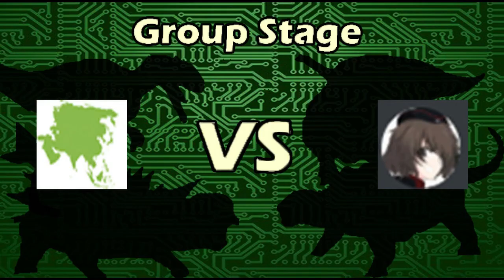Dinosaur King Arcade Tournament 2020 - Group Stage (C) - Omega 09 vs Team Primal Carnage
A lot at stake here with both these team currently outside the top 4, defeat here for either one will see them playing catch-up with matches to go.